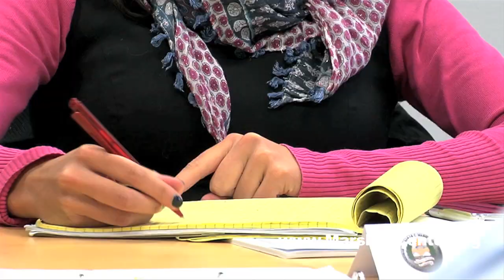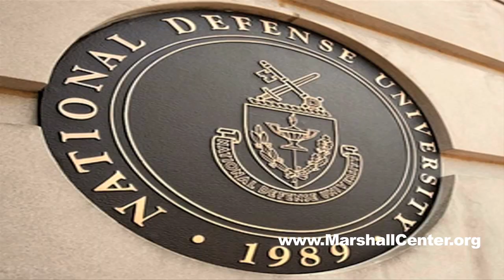Center's Master's Program Rolls Along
The George C. Marshall European Center for Security Studies and it's program to offer a master's degree in international security studies is rolling along. Jason Tudor reports. Video by Dominic Jackson.